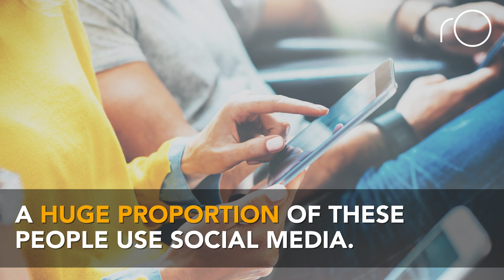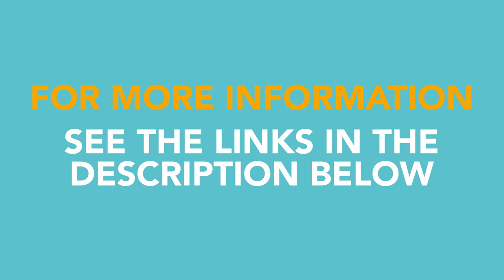How Twitter increases research reach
A Canadian Institutes of Health Research, Institute of Gender and Health, funded a research team (CIHRTeamSV) to investigate the link between gender and sexual violence victimization, recognizing the lack of knowledge on boys and young adults. A collection of publications on systematic reviews, epidemiology of victimization and healthcare services access, and research in special populations (child welfare-involved youth; youth receiving services from Child Youth Advocacy Clinics) were available to disseminate. A social media experiment was designed to evaluate the utility of Twitter to bolster engagement with the researchers' profiles and articles directly, as well as to look at uptake (citations). Results showed this approach as promising, which is encouraging especially in such a sensitive area for discourse.